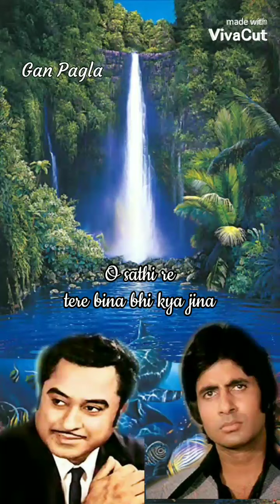O sathi re tere bina bhi kya jina,,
Kishor Kumar